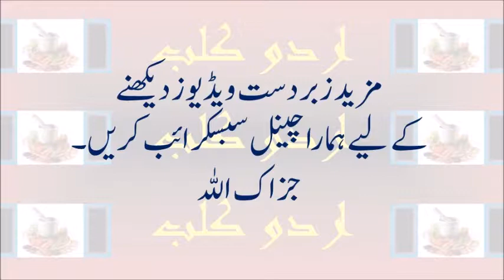Mubashar Luqman Vs TikTok Girls